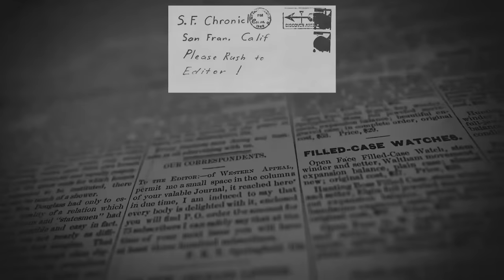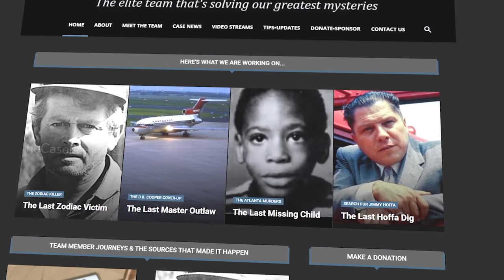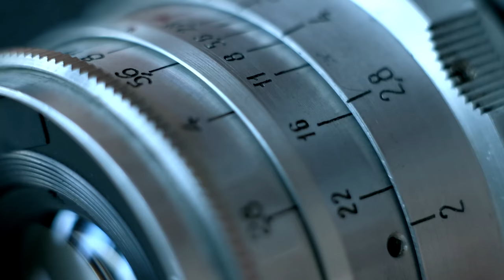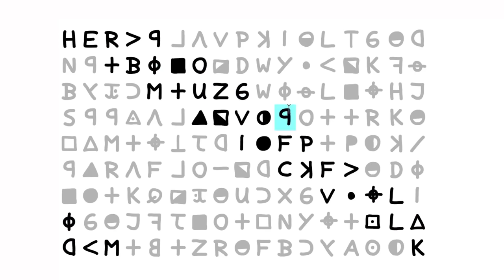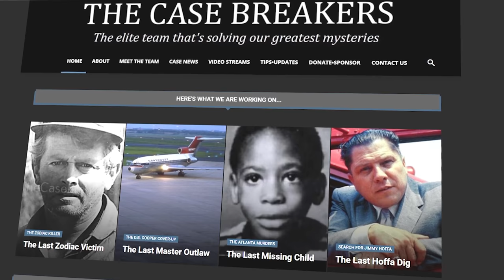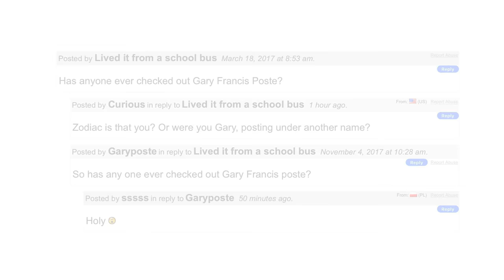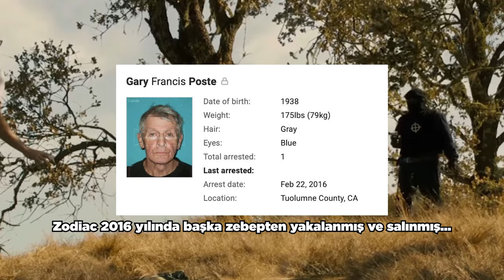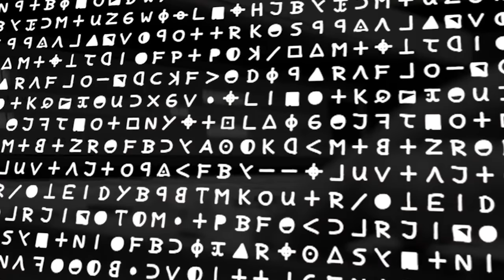Zodiac Katili 51 Yılın Ardından Bulundu! | Tüm Detaylarıyla Zodiac Katili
Dünyayı kasıp kavuran cinayetleri işleyen Zodiac katili emekli FBI ajanları tarfından geçen günlerde bulundu. Peki bu kişi kimdi?